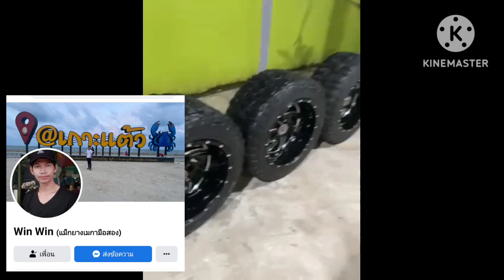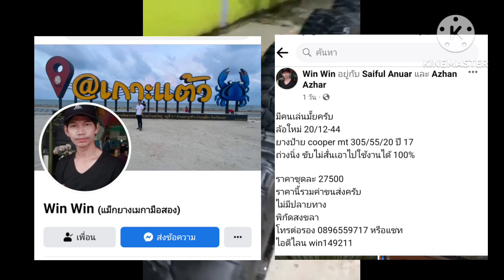ยางมือ2 cooper sttpro +ล้อ20"oet-44หล่อสะใจ ของพี่วิน สงขลา สะบายกระเป๋า